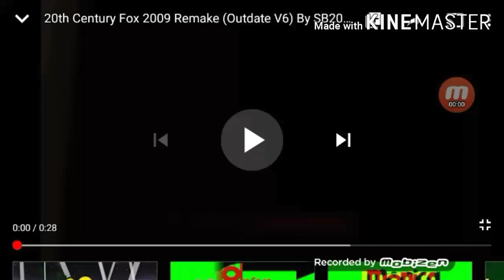I Accidentally 20Th Century Fox Logo (2009) (FOX Searchlight Pictures 2011 Crossover)